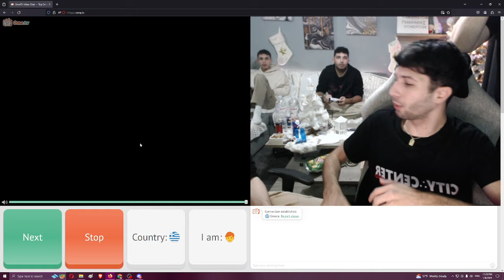ΚΟΡΙΤΣΙΑ ΛΕΝΕ ΙΟΥ ΚΑΙ ΑΛΛΑΖΟΥΝ ΑΕΡΑΚΗ! - STRONGF1ST SHORTS